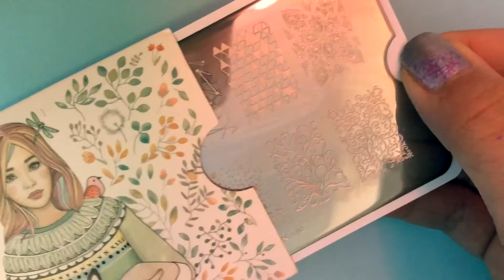Purple geometric nail stamping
💅🏼Products used💅🏼

Base color

Stamping plate

Stamping polish